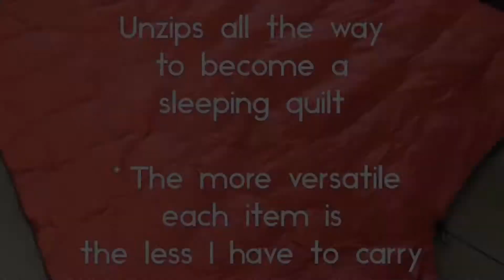On the Road: Travel Linens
My current sleeping bags, liner, wool blanks and pillow of choice on the road